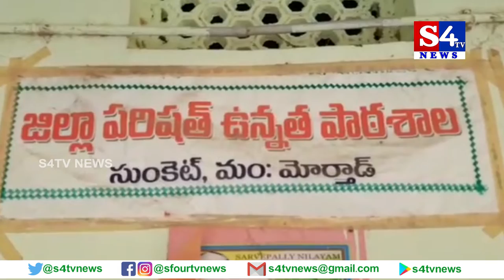స‌ర్కారు బ‌డుల‌కే సై అంటోన్న సుంకెట్ గ్రామం